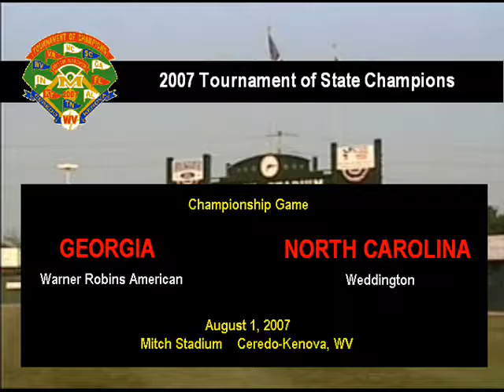2007 Tournament of State Champions - Championship Game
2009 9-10 Year Old Tournament of State Champions
Championship Game at Legendary Mitch Stadium in Ceredo-Kenova, WV
Warner Robins American Little League (Georgia) vs. Weddington Little League (North Carolina)